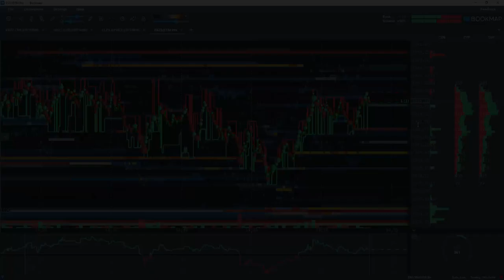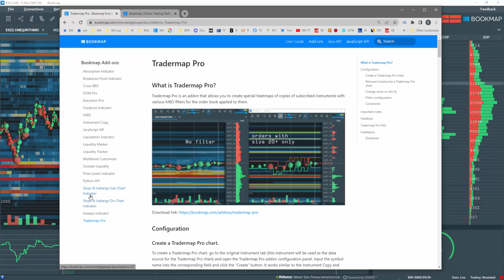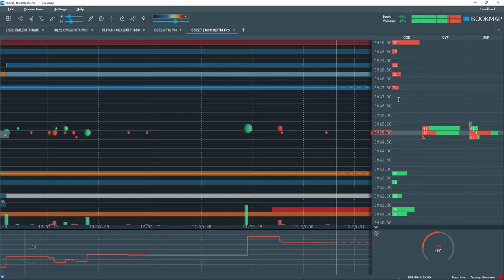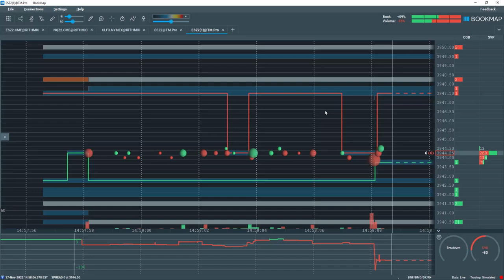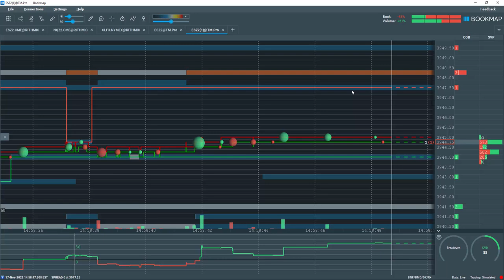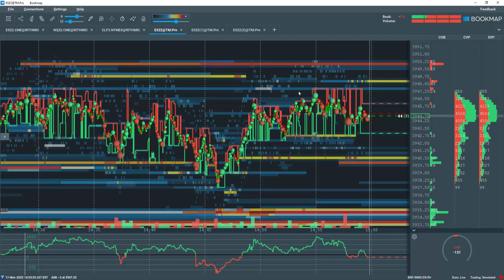Tradermap Pro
Follow BOOKMAP